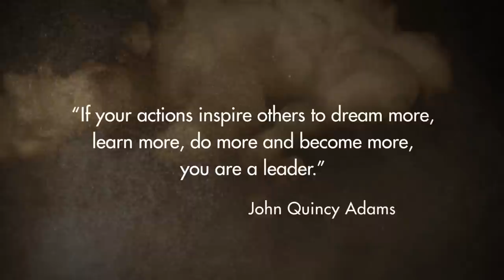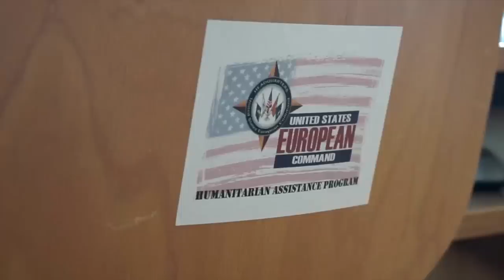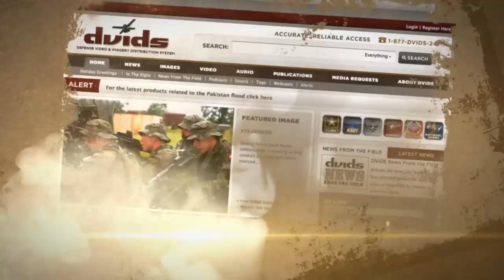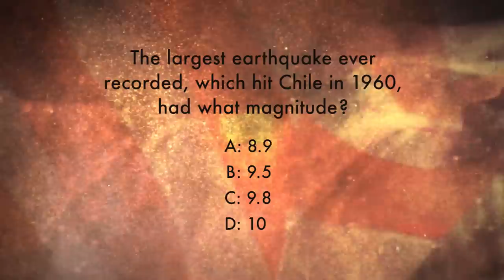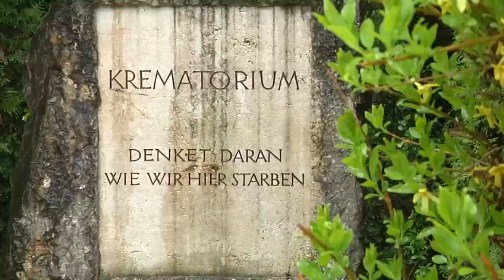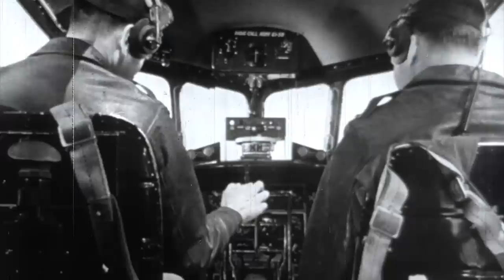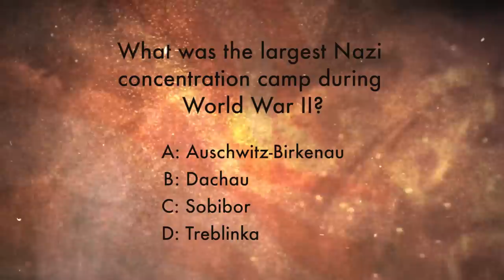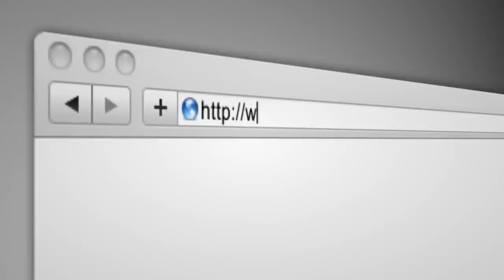In The Fight: Episode 99 - 1080p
On this episode, a U.S. Army Soldier-Advisor helps Afghan military leaders see the big picture, Airmen and Marines put in long hours to send supplies to earthquake-stricken Nepal, Soldiers test out a new Light Tactical All-Terrain Vehicle, National Guard members commemorate the World War II liberation of Dachau, and country music star Trace Adkins performs for service members at Ramstein Air Base.